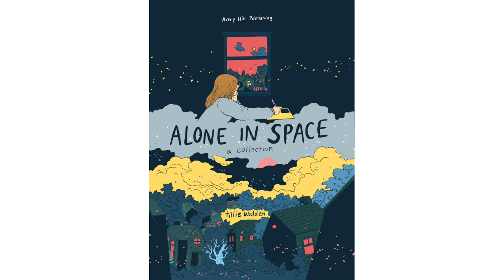Trailer for 'Alone in Space - A Collection' by Tillie Walden